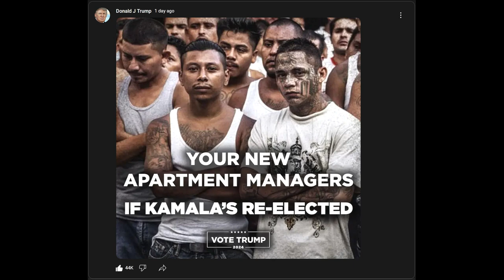Your new apartment managers if Kamala's re elected!!!